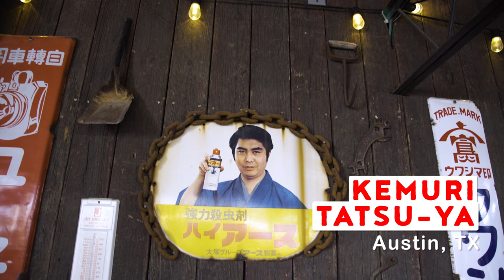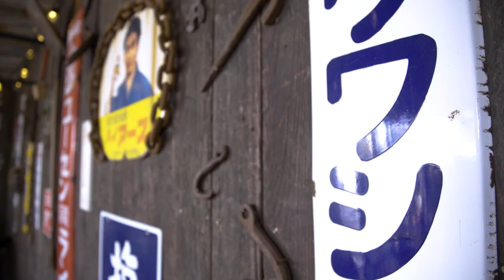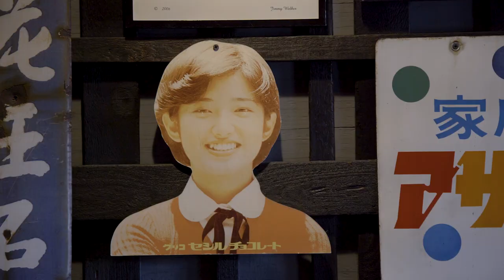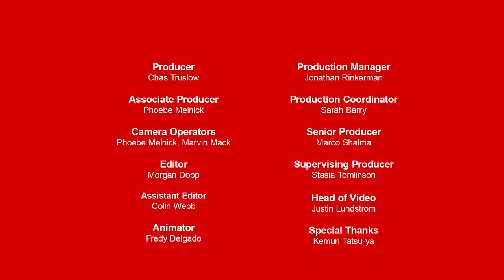Combining Texas and Japanese Cuisines Into One || Eat Seeker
Nothing is more Texas than a meat plate. But at Kemuri Tatsu-ya, chefs Tatsu Aikawa and Takuya Matsumoto improve on the traditional meat plate with smoked unagi and duck grilled over the Japanese binchōtan grill. Everything they make incorporates their Japanese roots and Texas lifestyles, like the brisket ramen and Tokyo street corn.

Producer
Chas Truslow

Associate Producer
Phoebe Melnick

Camera
Phoebe Melnick, Marvin Mack

Editor
Morgan Dopp

Assistant Editor
Colin Webb

Graphics
Fredy Delgado

Line Producer
Jonathan Rinkerman

Production Coordinator
Sarah Barry

Senior Producer
Marco Shalma

Supervising Producer
Stasia Tomlinson

Justin Lundstrom

Special Thanks
Kemuri Tatsu-ya

Music
"City of Angels" by Shaun Hopkins
0:00

"Check 1-2" by Mathieu Gabriel Gibert, Daryl Parks
1:12

"That’s How I Get Down_Instrumental" by James Desmond, Jeffrey Fortson, Robert Grant , Mikhail Johnson, Panauh Kalayeh
2:27

"Funky District" by Yannick Kalfayan
3:14

"Funky Pop" by Samson Penot
4:11